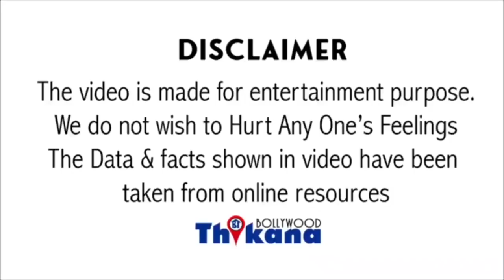Big News | "मामा से पन्गा ले तो लिया पर ..."इसबार Krushna को ताना मार के Akshay ने की उसकी बोलती बंद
Big News | "मामा से पन्गा ले तो लिया पर ..." इस बार Krushna को ताना मार के Akshay Kumar ने की उसकी बोलती बंद |

यह बात तो तय है कि कपिल शर्मा के शो में जब-जब कृष्णा आता है वह मामा से अपने पंगे को लेकर जिक्र करता ही है और इस पर कुछ ना कुछ जोक मारा जाता है अब तो ऐसा हो गया है कि शो के जो गेस्ट आते हैं वह भी इस पर कमेंट करते हैं और अब बॉलीवुड के सुपरस्टार ने गोविंदा और कृष्णा के झगड़े पर कमेंट किया है आपको बता दें कि हाल ही में कपिल शर्मा के शो पर अक्षय कुमार पहुंचे अपनी सतरंगी रे को प्रमोट करने जब अक्षय कुमार आते हैं तो शो का फॉर्मेट बिल्कुल बदल जाता है जहां कपिल शर्मा अक्सर सभी को रोज करते नजर आते हैं वही अक्षय पूरी टीम को रोज करते हैं ऐसे में जब कृष्णा स्टेज पर आता है तो उसे बोलते हैं कि कभी नकली अमिताभ बनता है कभी नकली जैकी श्रॉफ बनता है सब नकली है मामा से इसमें जो पंगा लिया है वह असली रखा हुआ है कुछ इस तरीके से अक्षय कुमार गोविंदा और कृष्णा के पर बोलते हैं वैसे आपको बता दें कि जहां कृष्णा और कपिल की गोविंदा के नाम को इस तरह के जोक्स में इस्तेमाल करती है वही गोविंदा की वाइफ और गोविंदा खुद इस तरह के जोक्स को पसंद नहीं करते हैं इन फैक्ट सुनीता आहूजा ने तो एक टाइम पर मीडिया में यह भी कह दिया था कि अगर तुम इतने ही अच्छे कॉमेडियन हो तो फिर मामा का नाम लिए बिना क्या तुम से मजाक नहीं होती है गोविंदा का नाम लिए बिना तुम कॉमेडी करो ना क्यों हर बार तुम्हें गोविंदा का नाम लेना पड़ता है मामा भांजे के बीच रिश्ते तब बिगड़े कृष्णा की वाइफ ने गोविंदा को लेकर एक किया था जिसमें कहा था पैसे लेकर नाचने वाले लोग उस बात पर था कि गोविंदा ने कृष्णा के शो में जाने के लिए पैसा मांगा था